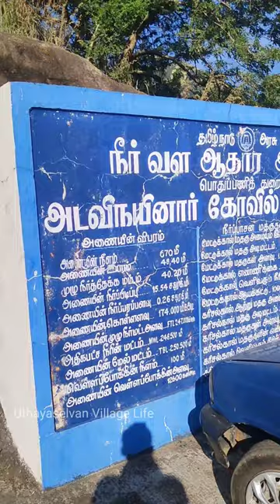Adavinainar dam Tenkasi | Mekkarai dam without water | Uthayaselvan Village Life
The Adavinainar Dam is located at the foothills of Western Ghats and border of Kerala, built across the Hanumanadhi River near Mekkarai, Vadakarai in the Tenkasi district of Tamil Nadu, Southern India. It provides water for irrigation to the region of Sengottai Taluk.

The dam construction was started in 1996. It was completed and opened in 2002.

Maximum height of the dam is 51.5 m
Effective capacity of the dam at FRL is 4.927 Mcum
Length of masonry dam is 670 m
Length of uncontrolled weir is 100 M
Catchment area is 15.54 km2

Tourist attractions:
This dam has a medium size park near its downstream. Over 2 km along the side of the dam is a fall. Due to an order by the district collector people are prohibited from this area and have therefore no entry to the dam.